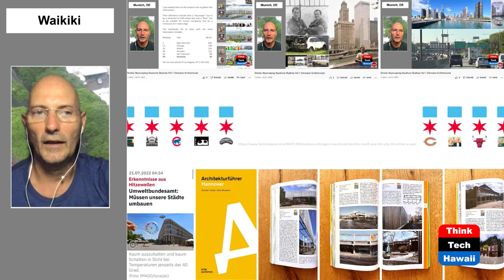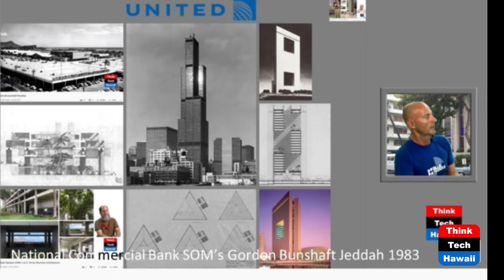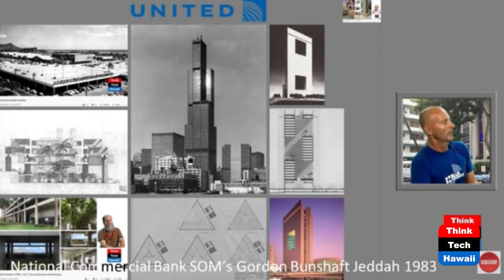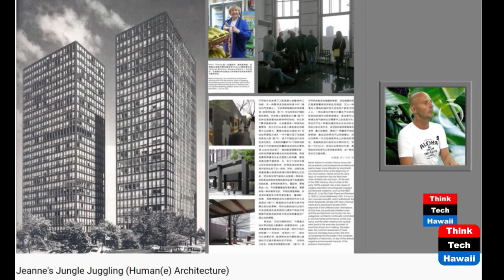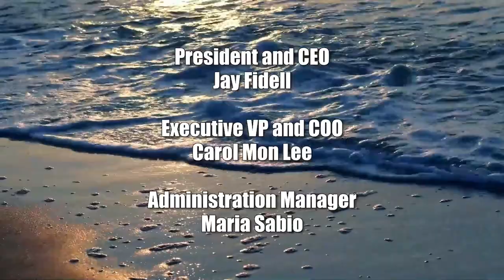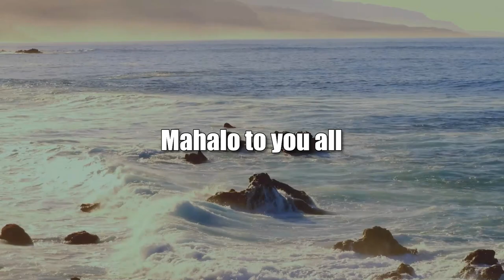Similar Skyscraping Seashore Skylines Vol 2 (Humane Architecture)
Chicago and Honolulu, the Uneven Pair.  The host for this show is Martin Despang.